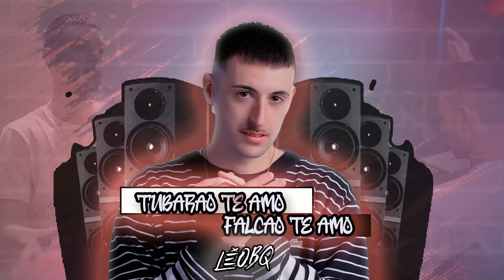MEGAFUNK TUBARÃO TE AMO, FALCÃO TE AMO - DJ LÉO BQ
CONTRATE DJ LÉO BQ PARA SEU EVENTO:
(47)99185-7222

Dj_leobq